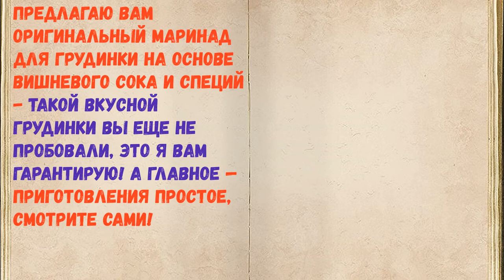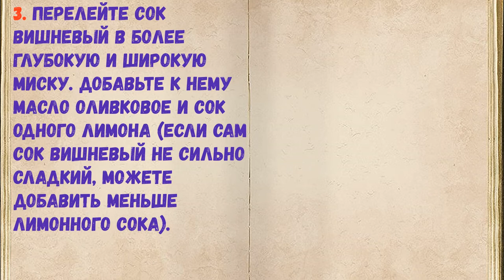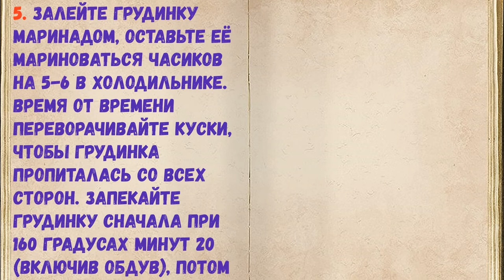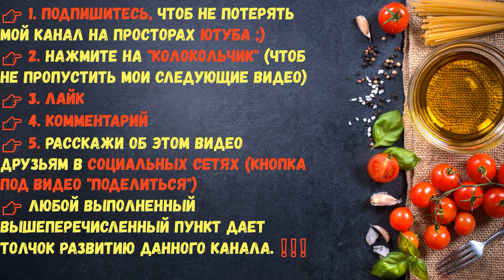Маринад Для Грудинки / Книга Рецептов / Bon Appetit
👉Ингредиенты - 0:14